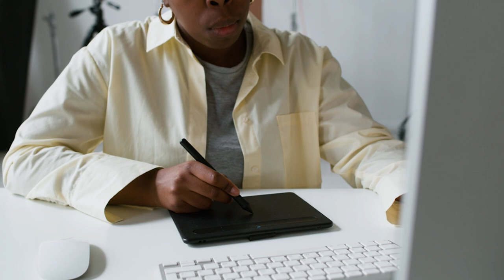Tema 1 Superando barreras en la integración de redes Desafíos técnicos, cognitivos y socio cul